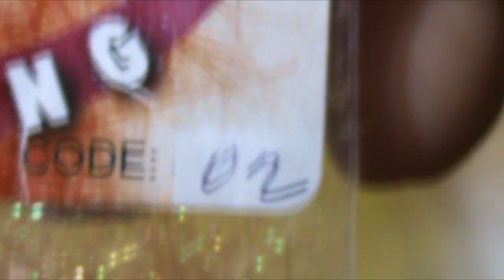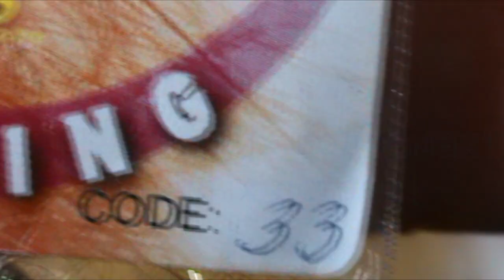Молодой ручейник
Сибирская обманка. "Сопля" на скуд №14